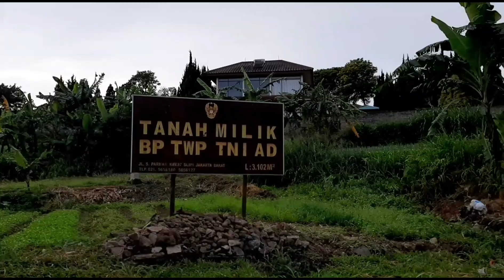Ada Danau Ditengah Kawasan Vila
Lokasi villa bukit danau.